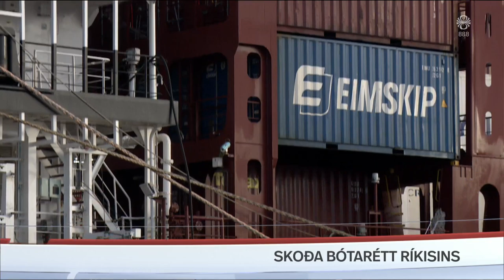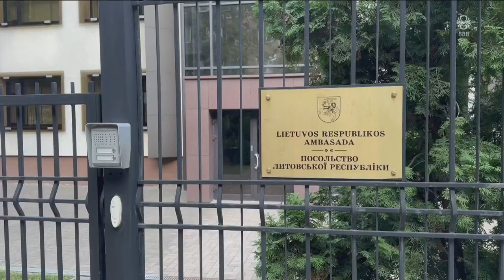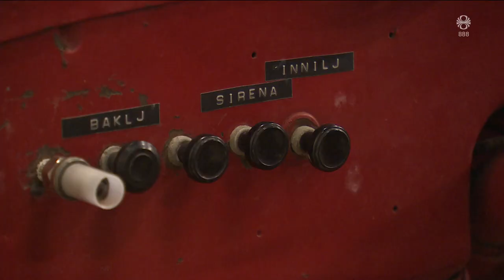Fréttir - 10. sep 2023